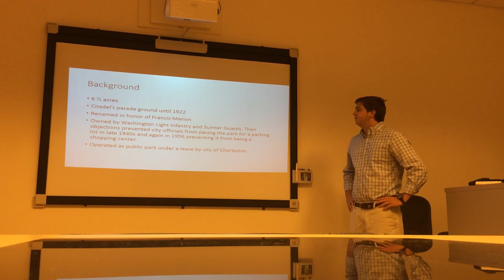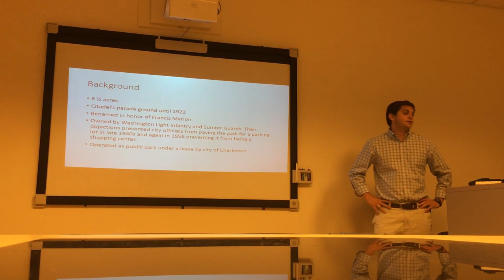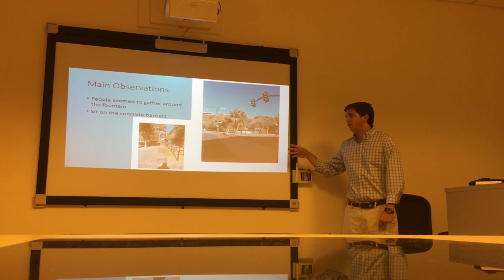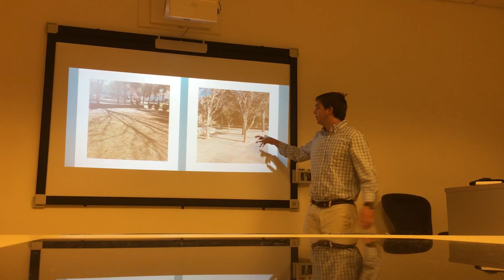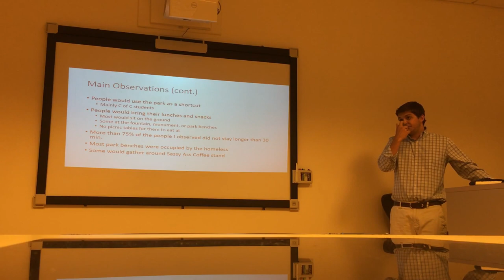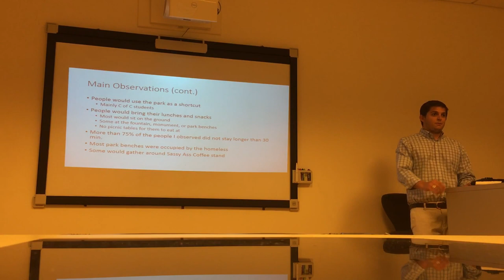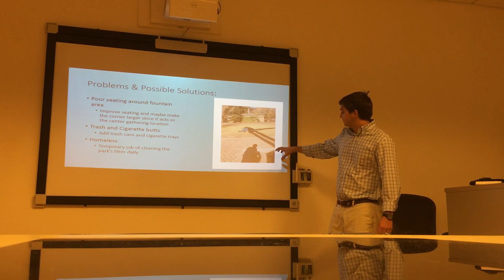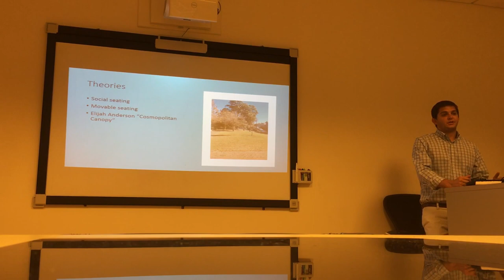Ethnography presentation RUSSELL PARKER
Marion square